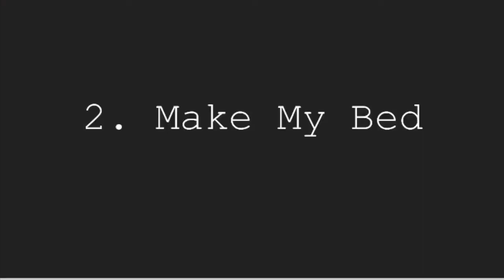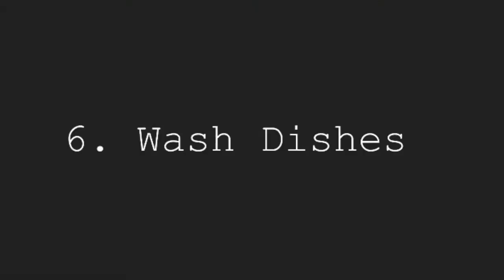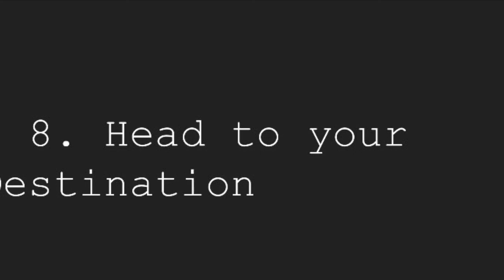Morning Routine (stopmotion)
This is Blaire Wilson’s morning routine. Don’t mind the Barbie kitchen. You will also need to turn up the volume to hear the music.